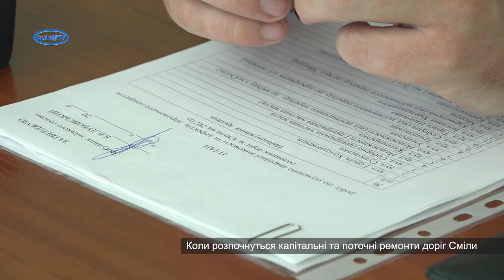Проблеми з водопостачанням, ремонт доріг, робота комунальних підприємств Сміли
00:00 – Причини перебоїв з водопостачанням у Смілі влітку
07:35 – Про перспективи цілодобового водопостачання у місті

10:23 – В якому стані КП «ВодГео» та яка нині фаза створення нового підприємства

11:17 – Тариф на водопостачання та водовідведення

13:04 – Чи братиме КП «ВодГео» на баланс приватні водогони
14:21 – Підготовка КП «Смілакомунтеплоенерго» до нового опалювального сезону

16:18 – Чи надають смілянам дозволи на відключення від системи централізованого опалення

17:36 – Коли розпочнуться капітальні та поточні ремонти доріг Сміли

21:07 – Підготовчі роботи для створення дитячого інклюзивного майданчика у центрі Сміли